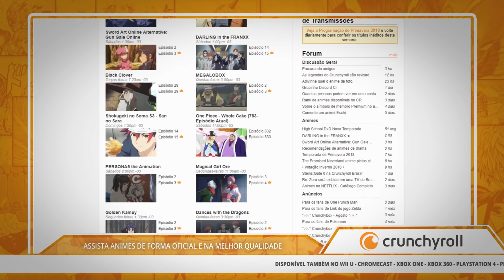OS 10 JUTSUS MAIS PODEROSOS DO MINATO NAMIKAZE | Player Solo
Minato Namikaze é o 4º Hokage de Konoha, um dos ninjas mais brilhantes que já passaram pelo mundo ninja. Nesse vídeo eu selecionei os 10 Jutsus mais fortes do Minato pra vocês. Espero que gostem !